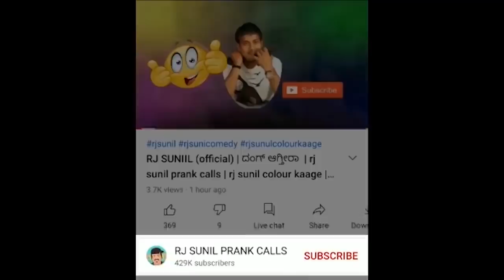EP-324 | RJ SUNIL (official) | ಬ್ಯಾಟರಿ ಕಳ್ಳ | rj sunil prank calls | rj sunil colour kaage